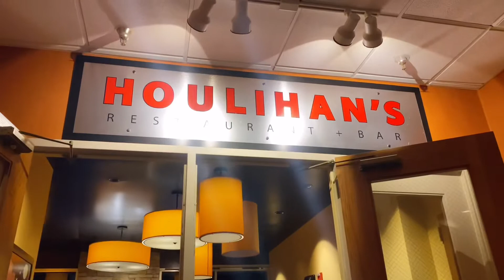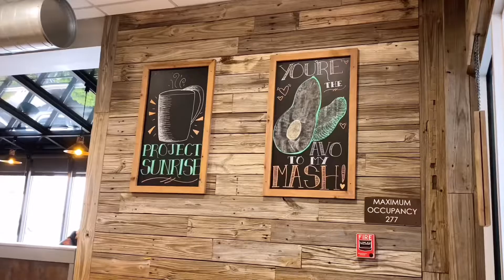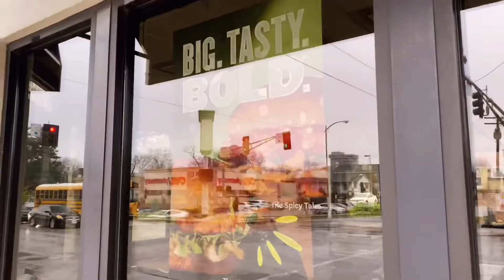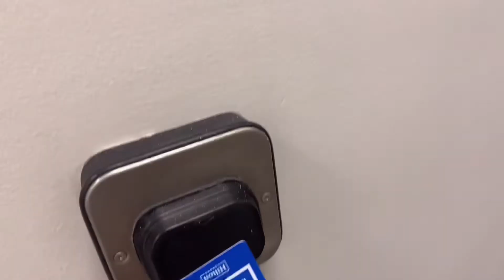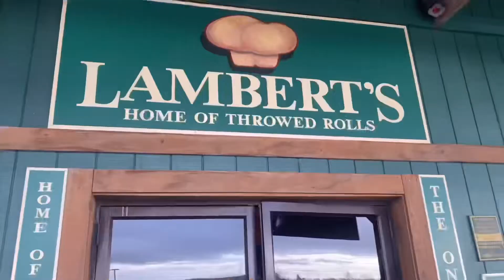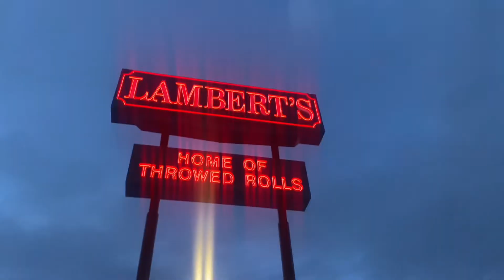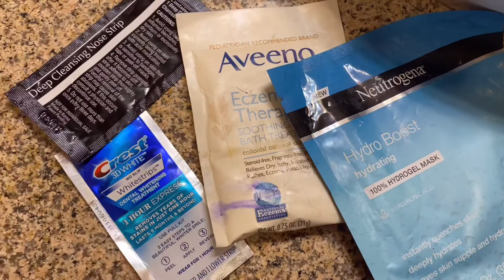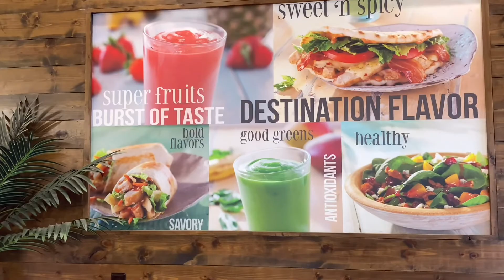Worst Hilton hotel stay !!! , trying new penera sandwich, pamper night and food reviews